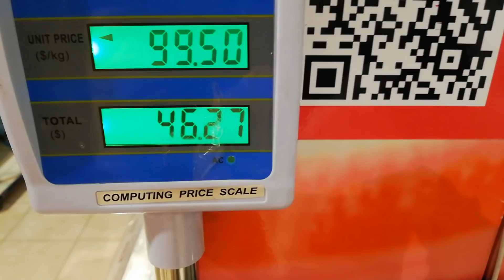Nyt skrivebord til Fia🌸Pigerne blander selv fredagsslik/candy i butikken🍫🍬🍭